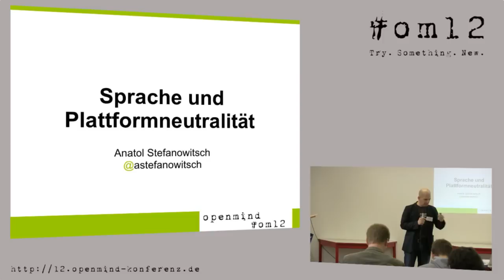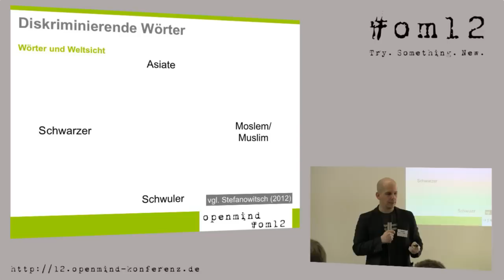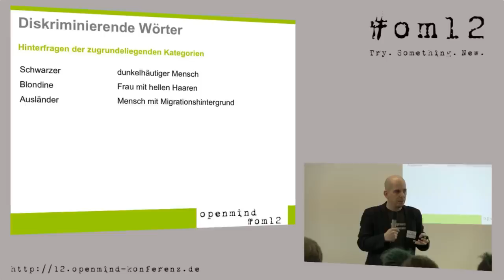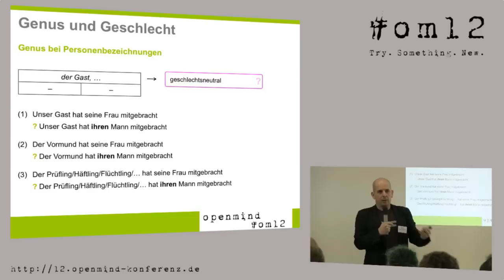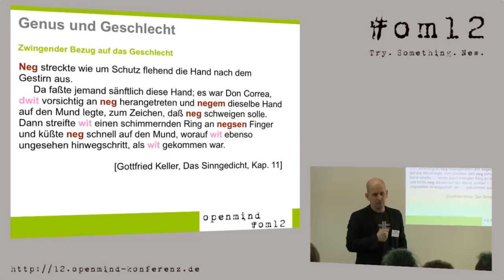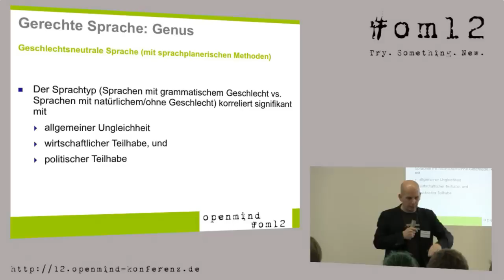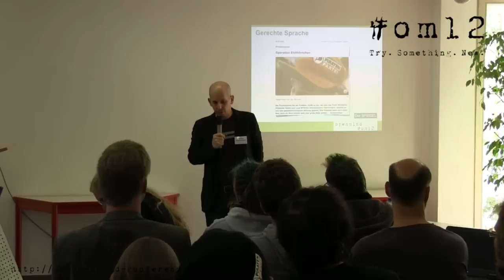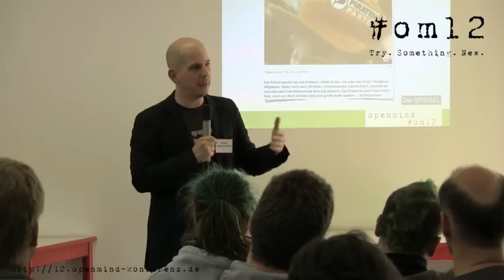om12 Sprache und Plattformneutralität - Anatol Stefanowitsch